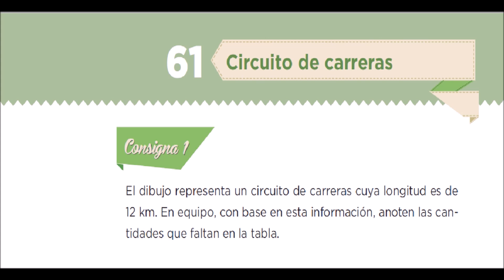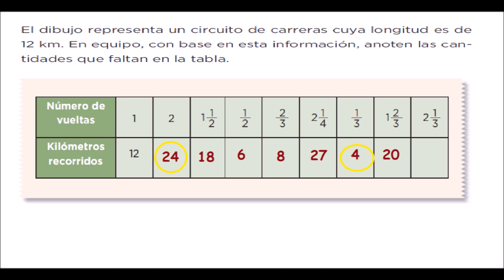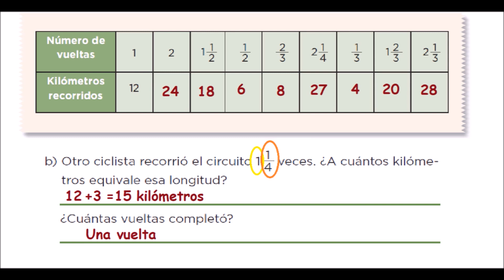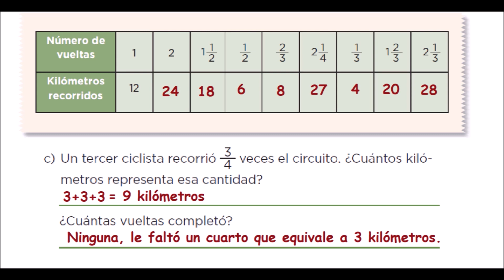Desafío 61 sexto grado Circuito de carreras páginas 118 y 119 del libro de matemáticas de 6 grado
Buen día, el día de hoy vamos a resolver el desafío 61 Circuito de carreras páginas 118 y 119 del libro de matemáticas de sexto grado de primaria.